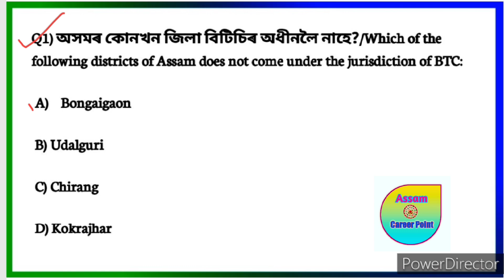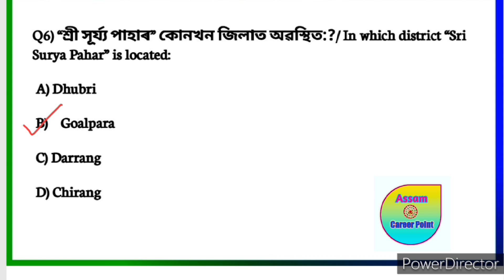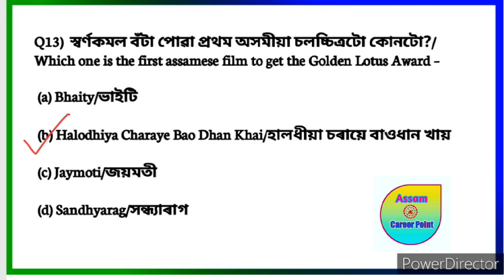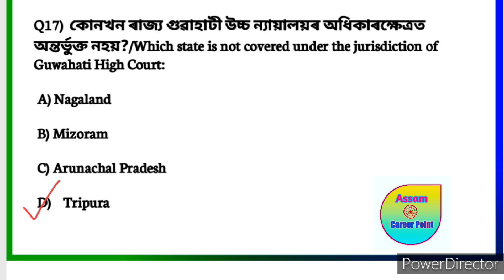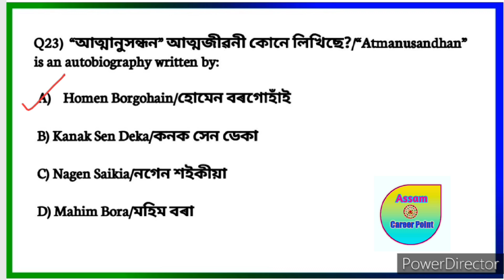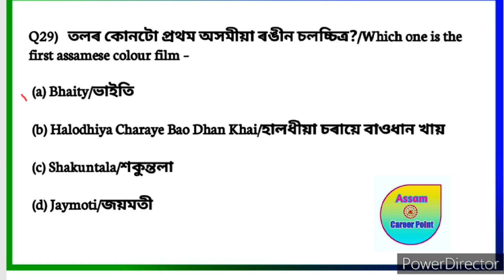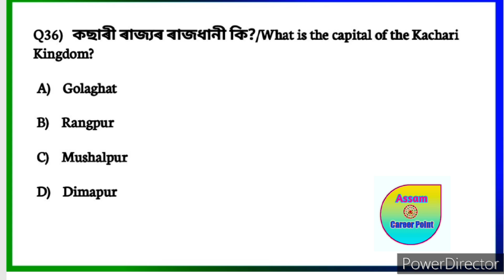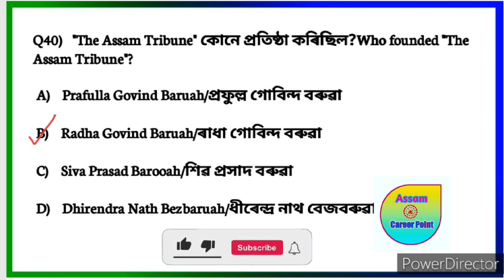স্বাস্থ্য বিভাগৰ বাবে প্ৰশ্নোত্তৰ | DME grade III & IV Mock Test || dme question answer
Video title:- স্বাস্থ্য বিভাগৰ বাবে প্ৰশ্নোত্তৰ | DME grade III & IV Mock Test || dme question answer | mock test

Central Level Competitive exams gk
2022 Current Affairs Today
2022 Current Affairs in Assamese
Assam Current Affairs
Assam DME Exam GK
DME Exam GK questions in Assamese